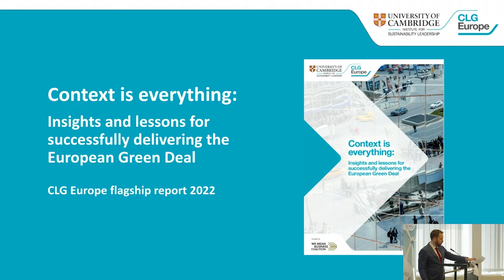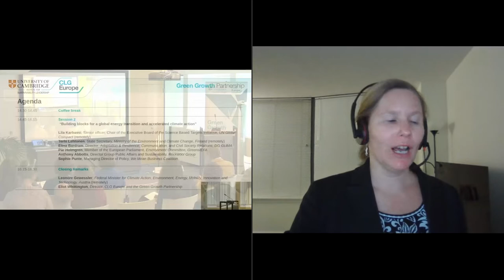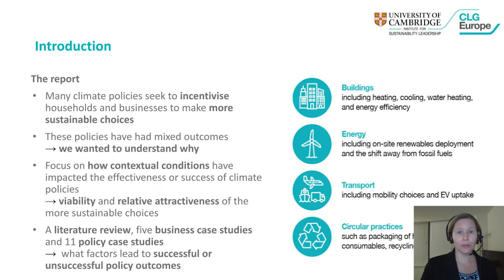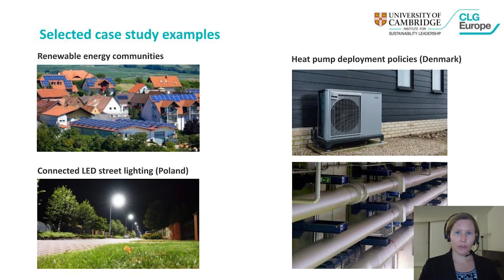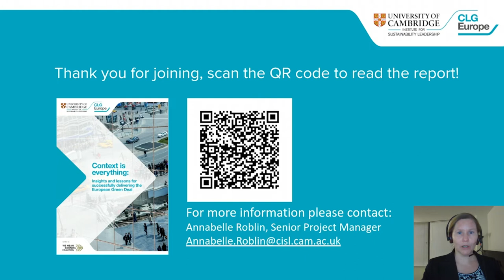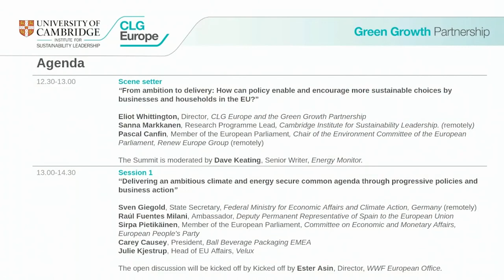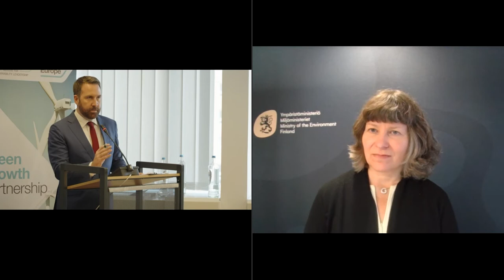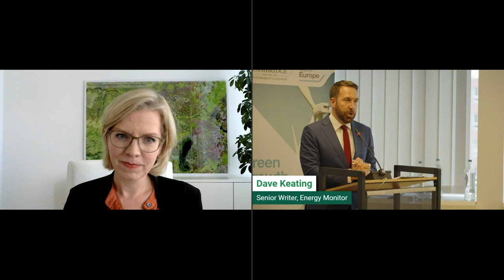Green Growth Summit 2022